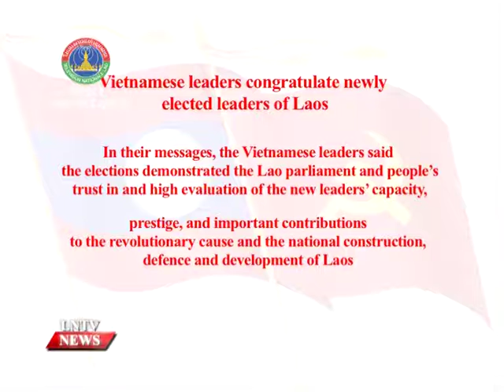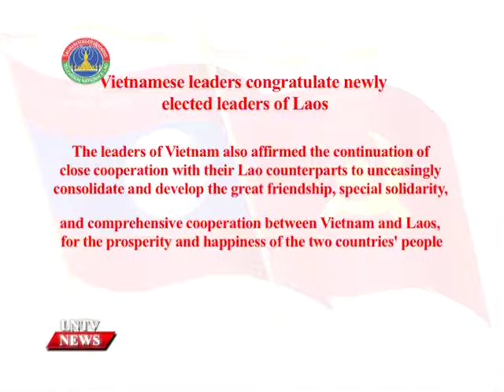Vietnamese leaders congratulate newly elected leaders of Laos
VO Vietnamese leaders congratulate newly elected leaders of Laos

INTRO:  Top Vietnamese leaders on March 22 offered congratulations to newly elected leaders of the State, Government, and National Assembly of Laos. The National Assembly’s newly-elected 9th legislature approved new state leaders and the five-year socio-economic development and state budget plans for 2021-25 at its inaugural session take place from March 22-26.